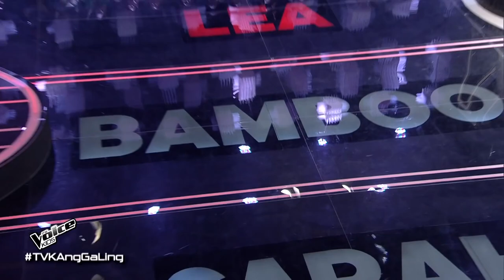The Voice Kids Philippines Twin Edition! Vlog #11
LifeIsMyTwin Channel

Instagram: @hangitover | @sakurasdfghjkl | @kikunohatsukawa

the voice kids philippines 2019 full episode,
the voice kids philippines lyca,
the voice kids philippines do you wanna build a snowman,
the voice kids philippines echo,
the voice kids philippines emman and sandy,
the voice kids philippines elha grand finals,
the voice kids philippines elha blind audition,
the voice kids philippines esang grand finals,
the voice kids philippines francis,
the voice kids philippines finale,
the voice kids philippines funny moments,
the voice kids philippines faded,
the voice kids philippines faithfully,
the voice kids philippines fight song,
the voice kids philippines full episode,
the voice kids philippines finals 2015,
the voice kids philippines grand finals,
the voice kids philippines grace,
the voice kids philippines gian,
the voice kids philippines girl on fire,
the voice kids philippines giedie,
the voice kids philippines grand champion,
the voice kids philippines guitar,
the voice kids philippines grand finals 2015,
the voice kids philippines opera,
the voice kids philippines one day,
the voice kids philippines stay with me,
the voice kids philippines team bamboo,
the voice kids philippines twins,
the voice kids philippines team sarah,
the voice kids philippines team lea,
the voice kids philippines tomorrow,
the voice kids philippines teaser
the voice philippines 2019
the voice philippines judges
the voice philippines season 1 winner
the voice philippines season 2
the voice philippines 2018
the voice philippines season 3 winner
the voice philippines kids
the voice philippines 2018 winner
the voice philippines season 4
the voice philippines audition schedule 2019
the voice philippines august 11 2019
the voice philippines audition 2019
the voice philippines august 10 2019
the voice philippines auditions
the voice philippines blind auditions
the voice philippines blind audition season 1
the voice philippines blind auditions 2019
the voice philippines bradley holmes
the voice philippines bamboo
the voice philippines best blind audition
the voice philippines bamboo team
the voice philippines best auditions
the voice philippines champions
the voice philippines contestants
the voice philippines coach
the voice philippines cast
the voice philippines clarisse
the voice philippines coach winners
the voice philippines chandelier
the voice philippines champion 2013
the voice philippines daniel
the voice philippines darren espanto
the voice philippines don't stop believing
the voice philippines darren
the voice philippines dan
the voice philippines darlene
the voice philippines jason dy
the voice philippines one day
the voice philippines moira dela torre
the voice philippines
voice philippines
voice philippines 2017
voice philippines season 4